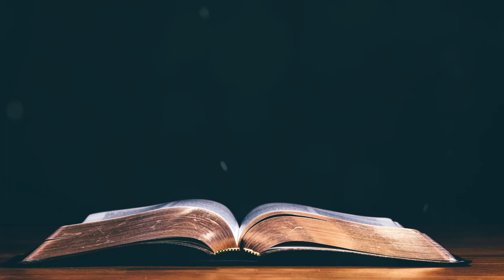Lomba Membaca Alkitab Indah Pelkat PKLU GPIB Maranatha Bandung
Daftar Ayat:

MAZMUR 27 : 1- 14
MAZMUR 90 : 1 – 17
MAZMUR 91 : 1 – 16
RATAPAN 5 : 1- 21
RATAPAN3: 1–21
KIDUNG AGUNG 4 : 1- 14
I KORINTUS 15 : 1 – 21
YOHANES 20 : 1-10
MARKUS 14 : 32 – 42